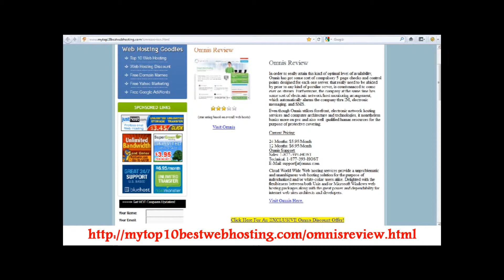Omnis Review & Coupon Code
Visit the link above to Grab your Omnis Coupon Code !

omnis
omnis studio
omni software
omni alc
omnis database
omnis network
samsung omni ii
omnis 7
omni
omni cable
samsung omni
omni dual saw
omni cbf-3
omnis hosting
omni financial services
omnie
omnis web hosting
omni life
omni directional antenna
omni cheer coupon
omnis health
omnis network llc
bugaboot omni-heat
omni systems
omni form
omni tech support
omnis.net
omni media
hp omni 100z
samsung omni 2
numark omni
omni accounts
omni hotel coupons
omni 2 phone
carpe omnis
bugaboot omni-tech
omni supplements
mirage omni 550
omnis promotion code
omni scanner
omnis software
extendair omni
omni pedometer
samsung omni 7
omni samsung
samsung omni pro
samsung omni lite